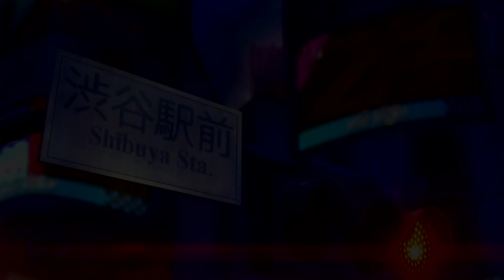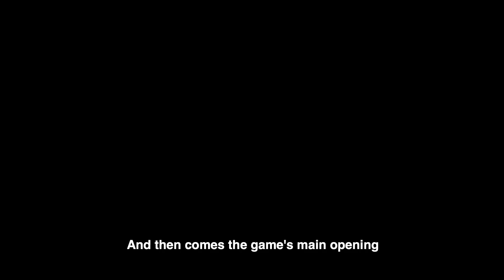「ペルソナ5 スクランブル」発売前に体験してみた｜プロデューサー兼ディレクターにインタビュー｜ピクセルトーク｜ Esquire Japan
「ペルソナ5 スクランブル　ザ ファントム ストライカーズ」の2020年2月20日の発売日が近づいてきました。そんな最中、ペルソナ5エキスパートで、Esquire Japanのコントリビューターであるシェーンが、ペルソナシリーズをプレーしたことのないアルノを連れてアトラスに訪問。

今回ゲームディレクター兼プロデューサーをつとめた金田大輔さんに直にお会いしてきました。

実際に、発売前のゲームP5Sを体験しながら、金田さんにプレー方法を紹介していただきました。ストーリーについてなど、いろいろ教えていただいています！